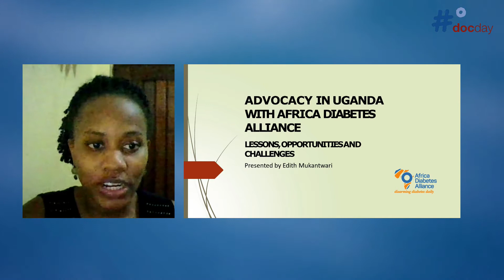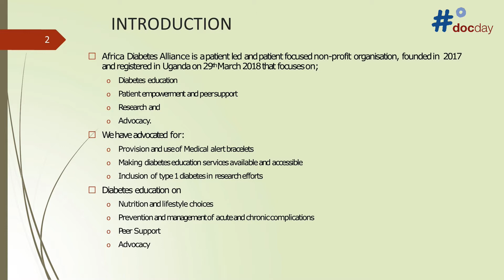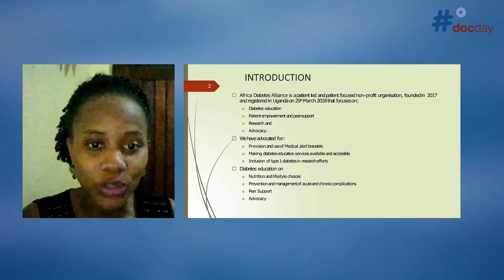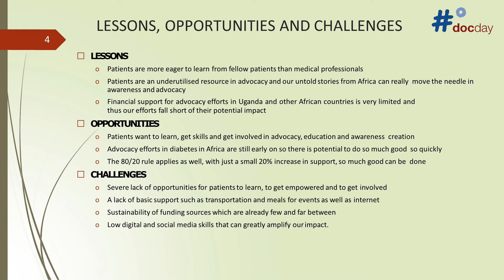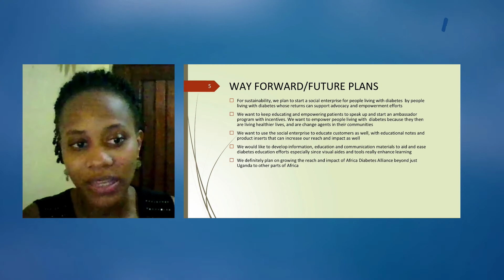Edith Mukuntwari shares her experience of diabetes advocacy in Uganda at the ISPAD docday° 2020